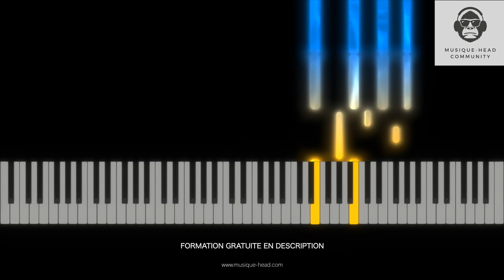Arabesque L 66 No 1 in E Major (Piano tutorial)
Apprenez à jouer le morceau : Arabesque L 66 No 1 in E Major

▬▬▬▬▬▬▬ FORMATION DE PIANO UDEMY ▬▬▬▬▬▬▬

STUDIO SET UP **Lien partenaire Amazon** :

KORG MA-1 DIGITAL METRONOME
Mac mini M1 (2020)
Samsung Écran incurvé 32 pouces
UAD Apollo X6
SSL 2
Mackie Big Knob
Amplificateur Numérique Lepy LP-V3S-Silver
Behringer HA400 Amplificateur Casque Stéréo
Casque Sennheiser HD 25
Casque BeyerDynamic DT-770 Pro
Micro Audio Technica AT 2020
Sony C414 B
Neumann U87
Blue Bluebird
Enceintes HI-FI LTC Pro :
Piano numérique Yamaha P-125 WH
M Audio Oxygen 61 V
Guitare électrique Fender Squier Mini Strat V2 Dakota
Ukulele Kala
Cajon Schlagwerk CP101 X
Cables XLR
Cables RCA (asymétrique)
Cables TRS (symétrique)
Anti pop Innogear
Pieds / stands
Enceintes de monitoring HS7
Klark Teknik 76-KT Compresseur
Klark Teknik EQP-KT Égaliseur
Enceintes de monitoring Adam 8x
Arturia KeyLab MkII 61